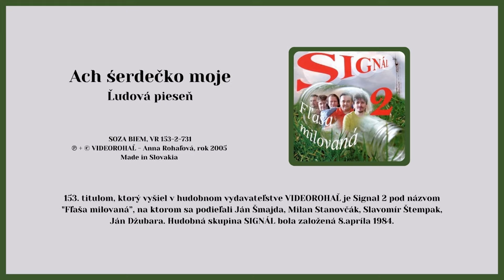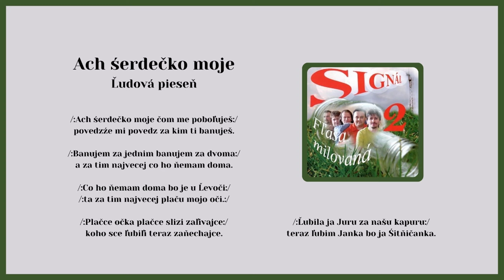SIGNÁL 2, Ach šerdečko mojo, ľudová, Videorohaľ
Kúpiť album SIGNÁL 2 - Fľaša milovaná - na USB ako piesne mp3

153. titulom, ktorý vyšiel v hudobnom vydavateľstve VIDEOROHAĽ je SIGNÁL 2 pod názvom Fľaša milovaná. Na nahrávaní sa podieľali Ján Šmajda, Milan Stanovčák, Slavomír Štempak a Ján Džubara. Hudobná skupina Signál bola založená 8. apríla 1984.